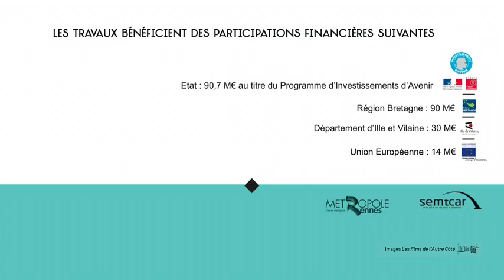2019 09 - Station Cleunay